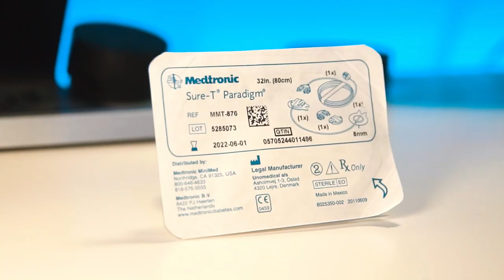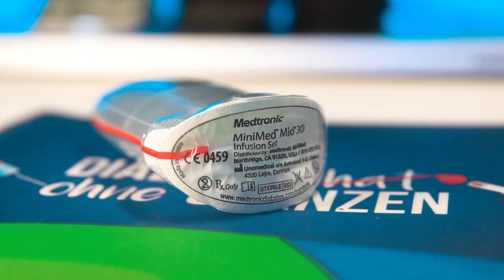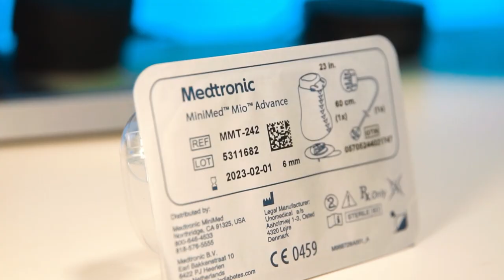Das sind die neuen (und alten) Medtronic Katheter - Vorstellung & Erfahrungen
In diesem Video stelle ich alle aktuellen Katheter bzw. Infusionssets vor, die Medtronic derzeit in Deutschland anbietet. Denn letztes Jahr hat sich an diesem Portfolio einiges getan: Der Mio Advance und der Mio 30 haben den normalen Mio und den Silhouette vom Platz verdrängt. Immer noch mit an Board sind aber der Sure-T und der QuickSet.

00:00 Einleitung
01:21 MiniMed Sure-T
02:47 Minimed Quick-set
04:12 MiniMed Mio 30
05:54 MiniMed Mio Advance

!Nachtrag!:
Die Minimed Mio Advance gibt es jetzt zudem mit den Rahmendaten: 6mm Kanüle & 110cm Schlauchlänge sowie 9mm Kanüle mit 60 & 110cm Schlauchlänge.

Für Fragen, Wünsche oder auch alles andere schreib mir gerne an diese Mail-Adresse:
Ich freue mich über jede Nachricht ;)